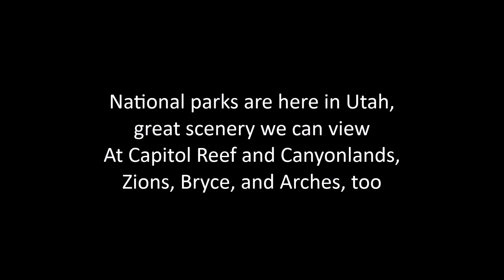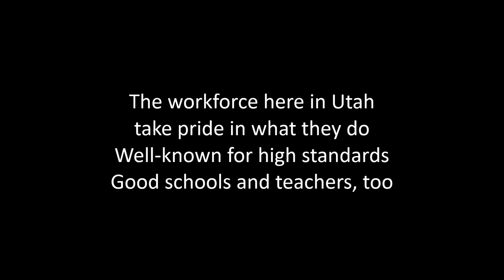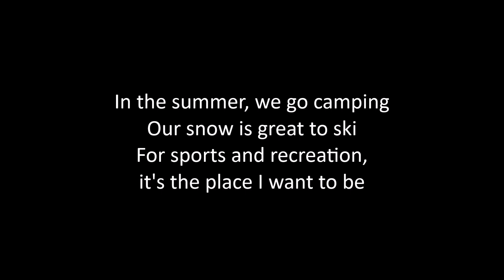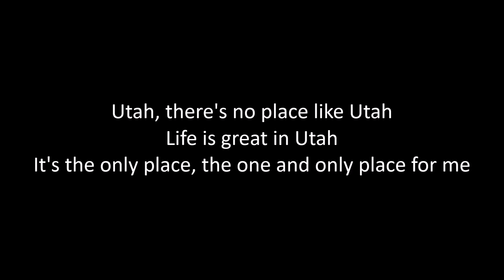There's No Place Like Utah Lyrics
Lyrics to There's No Place Like Utah.